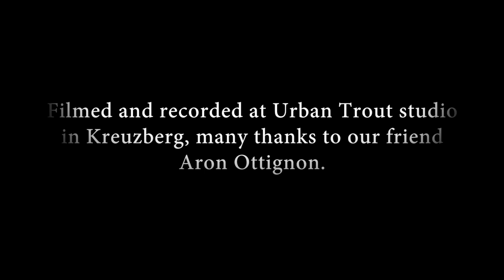Old Future Quartet - 'Koblenz' - Daniel Weltlinger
Old Future Quartet is an exciting new Manouche-jazz project based in Berlin comprising of Daniel Weltlinger on violin, Francisco Batista on guitar, George Birkett on guitar and Emilio Madeo on contrabass. Currently on hiatus due to the catastrophic global circumstances facing the entire world, the band recorded a number of original compositions as well as some jazz standards at Urban Trout Studio in Kreuzberg in early March 2020.

'Koblenz' is a composition by Daniel Weltlinger from the widely acclaimed album 'Koblenz' released in 2014. The album has a multilayered storyline that commemorates the life and times of Django Reinhardt, with strong underlying references to the Reinhardt family based in Koblenz, the story of Sinti and Roma in Europe, as well as Weltlinger's multi-national European family heritage and the Yiddish language and culture which originates from the historically significant Rhineland region in Germany where Koblenz is located.